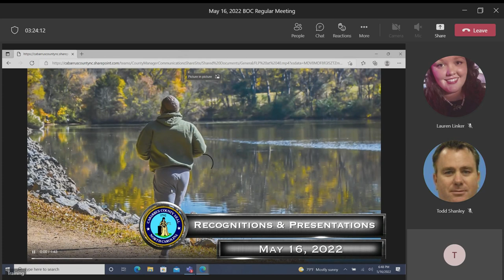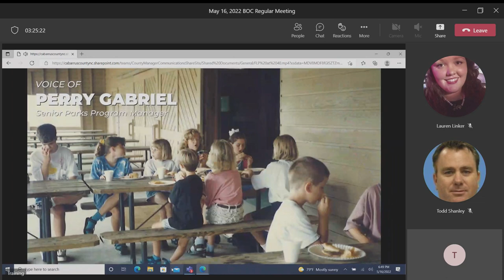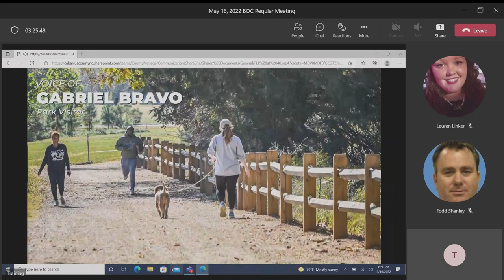Cabarrus County BOC Regular Meeting 05.16.2022